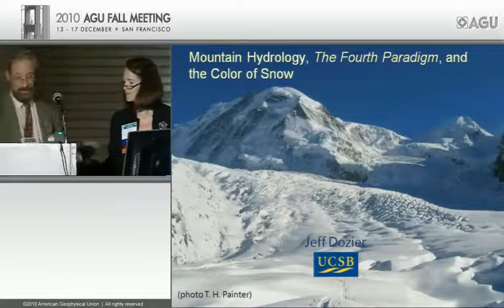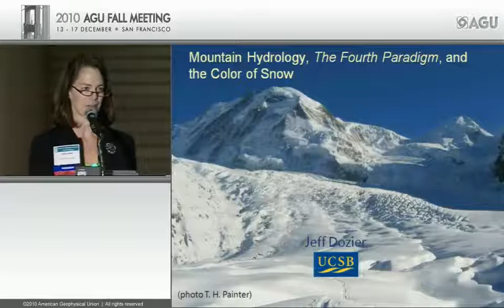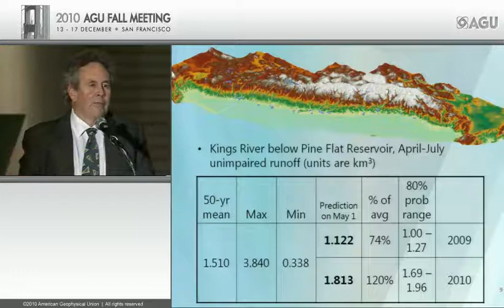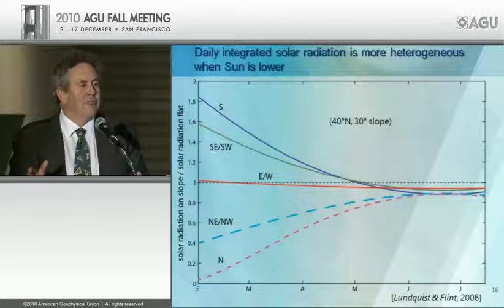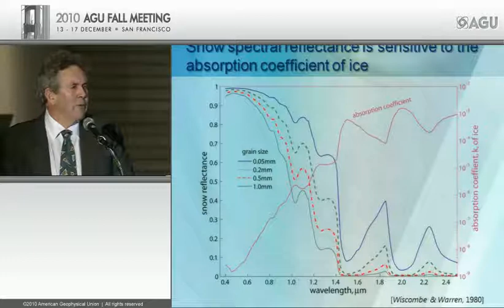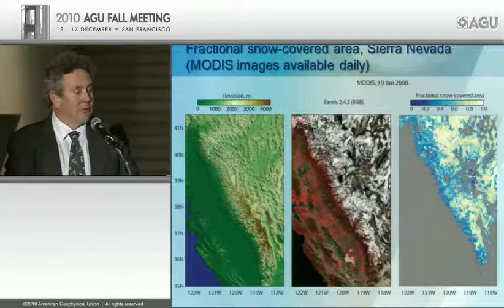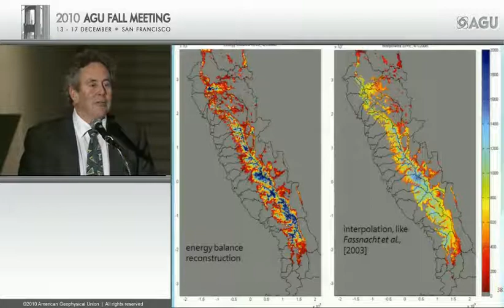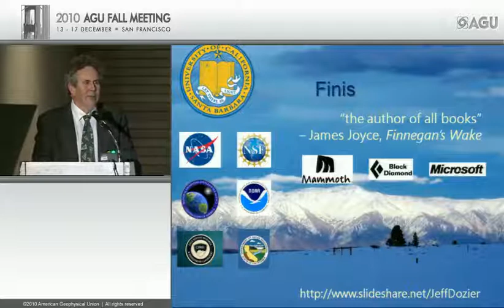Mountain Hydrology, The Fourth Paradigm, and the Color of Snow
2010 AGU Fall Meeting - Nye Lecture
Presented by J. Dozier, Bren School of Environmental Science & Management, University of California, Santa Barbara